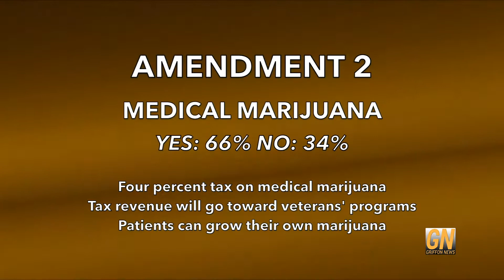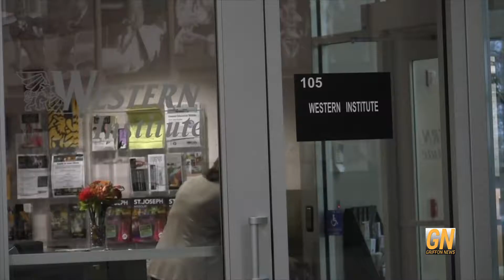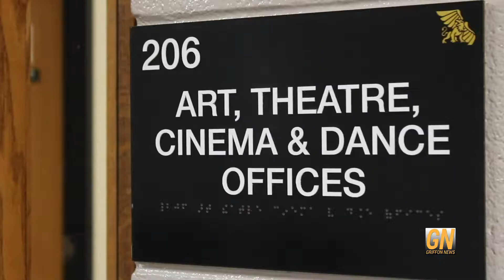Griffon Newscast Episode 5 Fall 2018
Griffon Newscast originally posted on November 14, 2018. Anchored by Brittany Price. Produced, written, directed and edited by Elijah Smith.